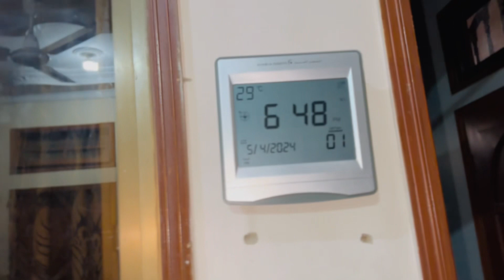Ramzan Ka Alivda Jumma🥹❤️❤️Jumma Mubarak ❤️❤️25 Roza Complete ❤️❤️|Shahid ali vlogs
Fir se hazir new vlog ky sath

Keep supporting public ❤️❤️❤️❤️